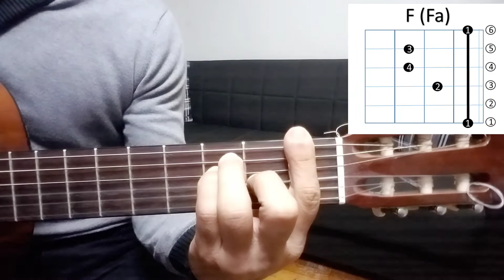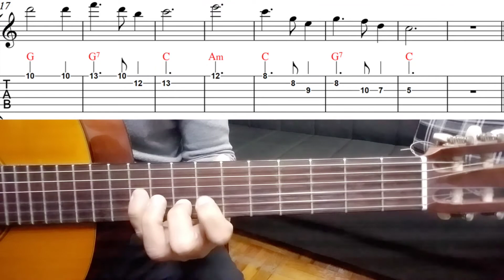Aprende a Tocar NOCHE DE PAZ / Villancicos Navideños / Niño Dios /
Hoy en día, de la misma forma que Los Reyes de Oriente llevaron regalos a Jesús, la noche del 24 de diciembre Papá Noel, y la noche del 5 de enero los Reyes Magos, llevan regalos a todas las casas para conmemorar el nacimiento del Niño.